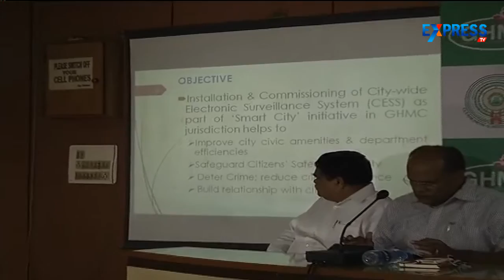GHMC launches e-Van to help unemployed youth